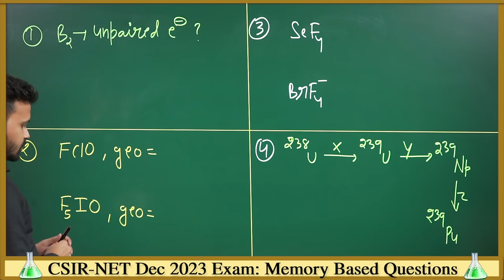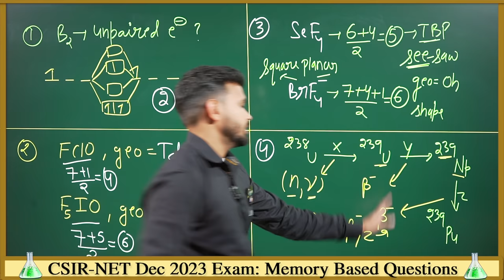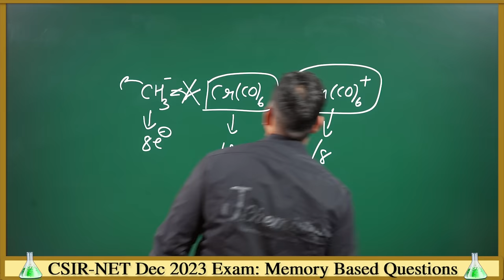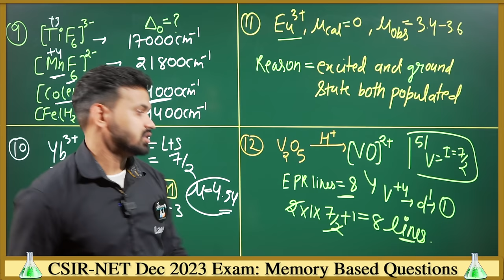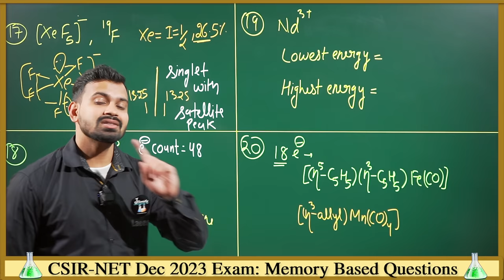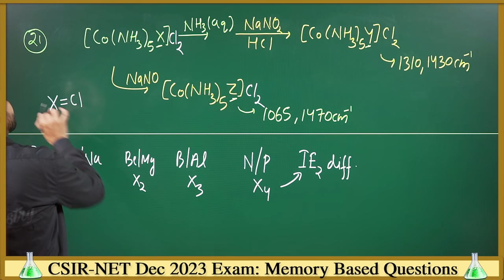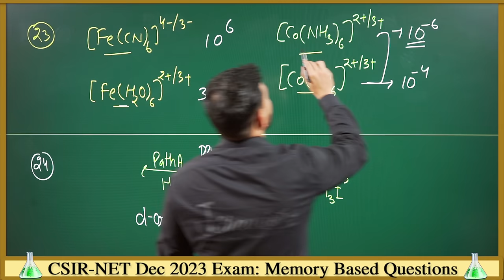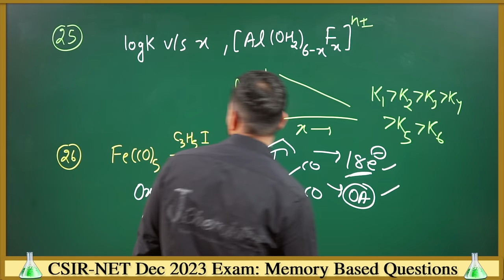CSIR NET Dec 2023 Chemistry Solutions | Memory Based Questions | Answer Key |Exam Analysis Chemistry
csir net dec 2023 memory based questions chemistry, csir net dec 2023 exam analysis chemistry, csir net memory based questions, csir net dec 2023 question paper, j chemistry memory based paper 2023